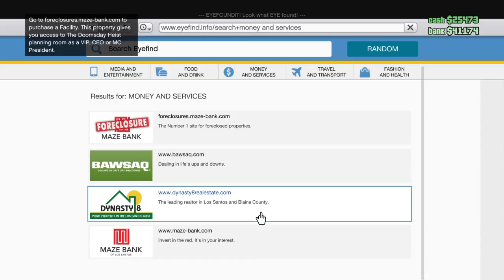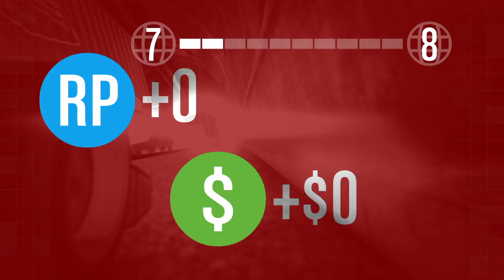Grand Theft Auto V_20171214043453